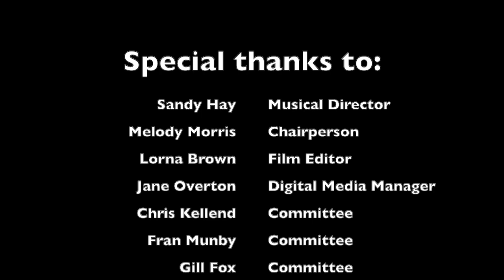Birmingham Flute Choir Spring Concert 2021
We have been working hard in the Spring Term to continue to play together through the pandemic. We have put this concert together from our homes. The programme includes:
Allegro from Eine Kleine Nachtmusik, Mozart arr. Mel Orriss
The Flower Duet, Delibes arr. Mel Orriss
Meditation from Thïas, Massenet
Morceau de Concours, Faure
Wedding Day at Troldhaugen, Grieg arr. Mel Orriss
We hope you enjoy watching. If you can donate to our Justgiving page, it would really help us support our members to continue to play together through the pandemic and beyond. Thank you.